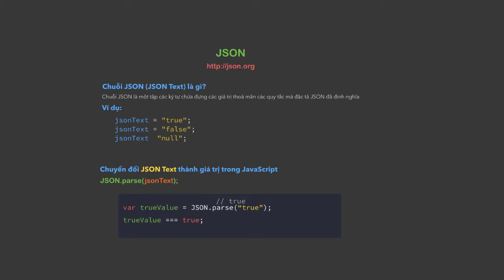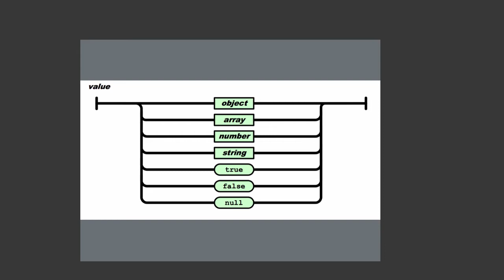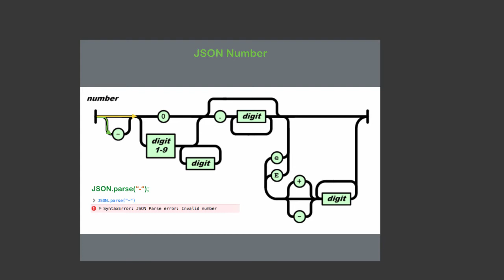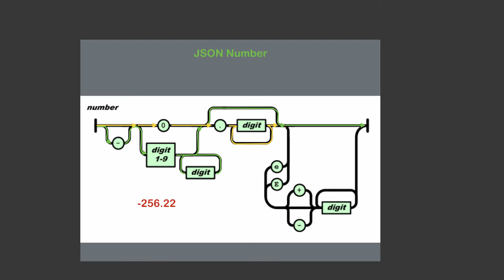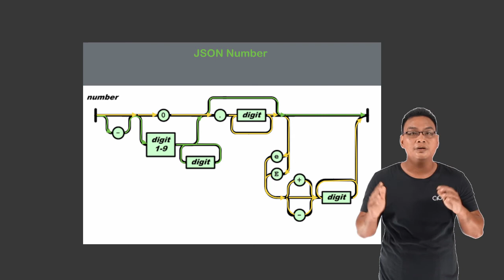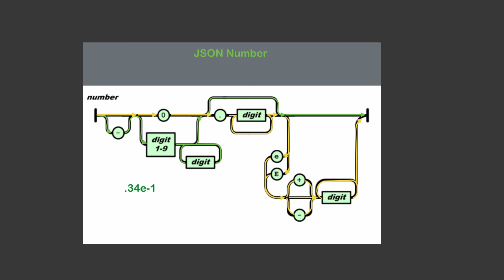[Học AJAX & JSON] Bài 36: Cấu trúc JSON